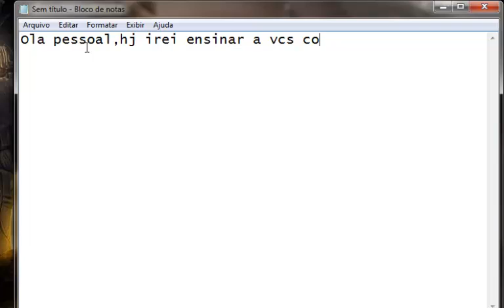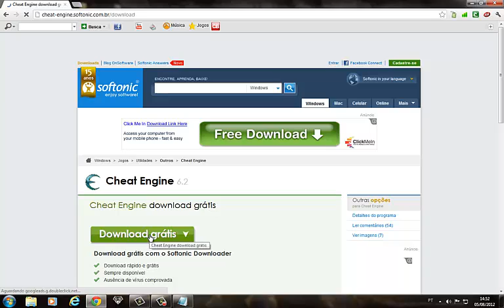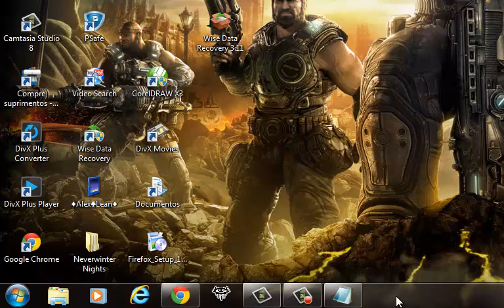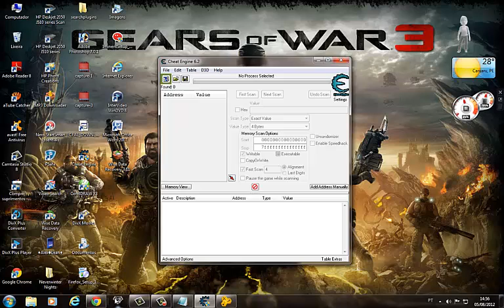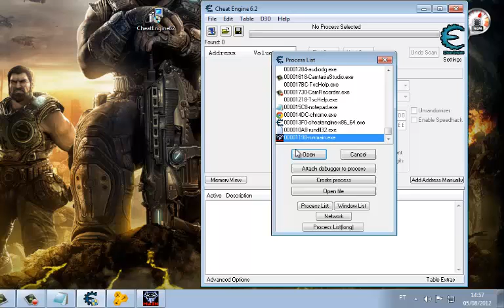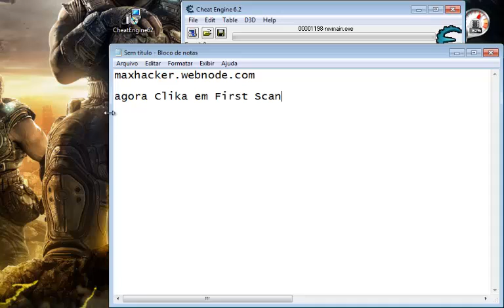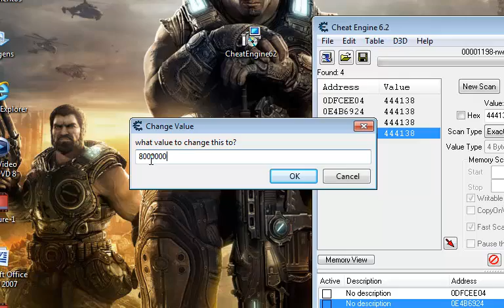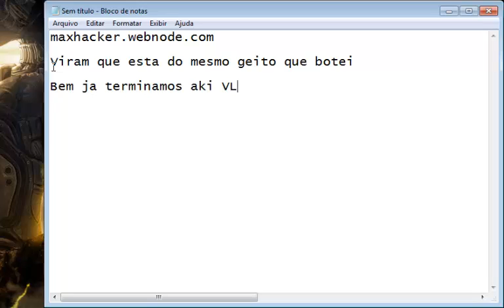Hacker Cheat Engine 6.2